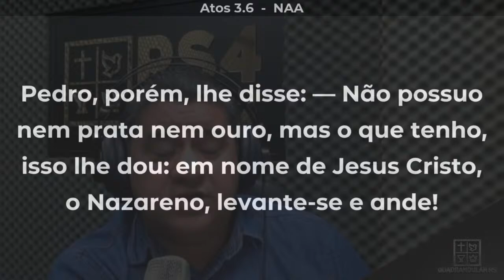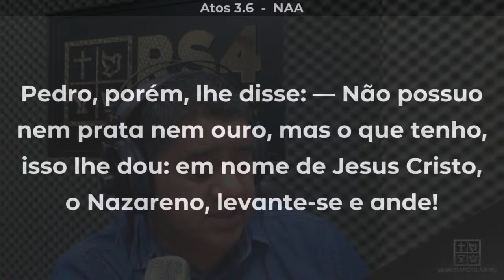DEUS DE MILAGRES